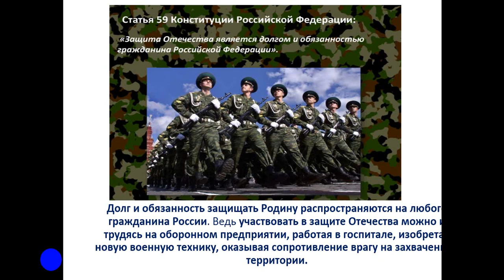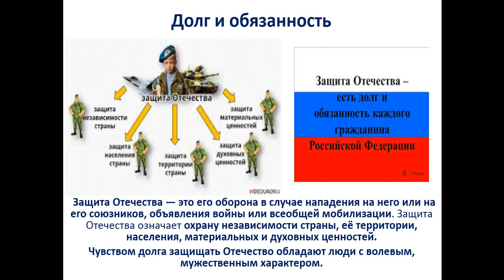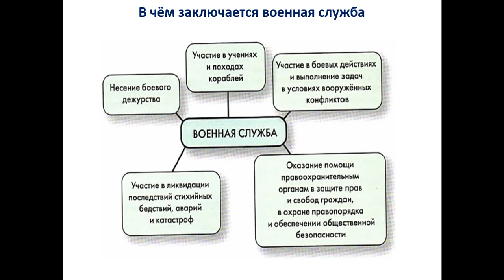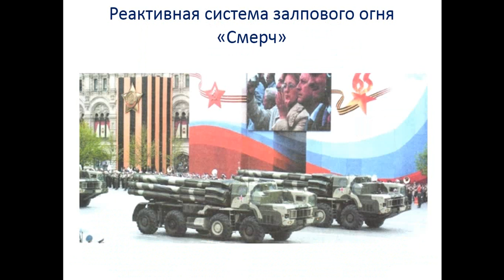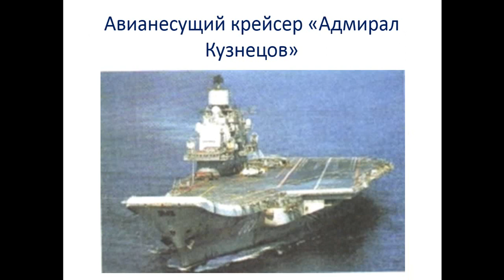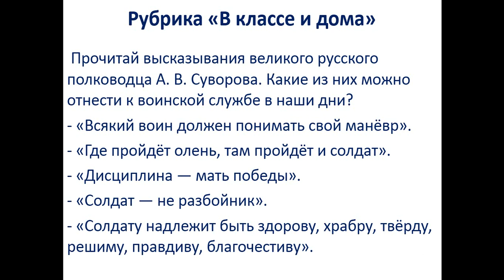18 05 2020 Обществознание 7класс Каращук ОН